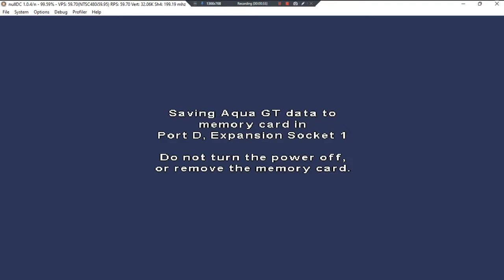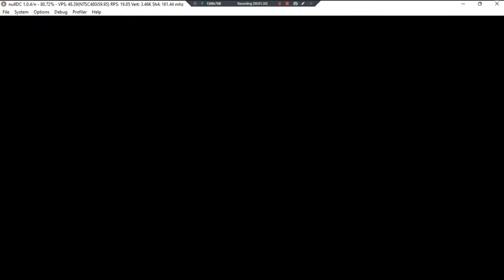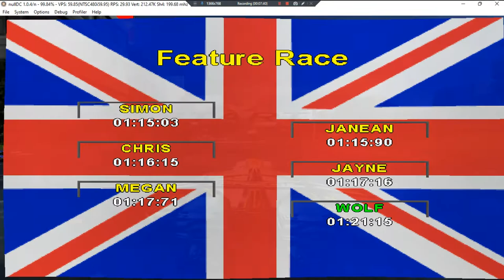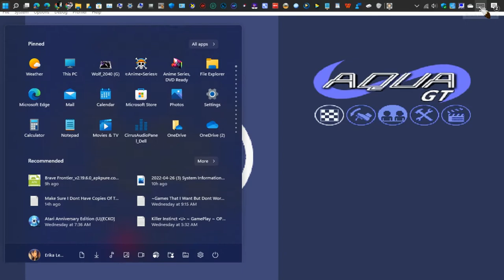Aqua Gt •U• ~ GamePlay ~ OP&Gaming ~ DC ~ 1080pᴴᴰ ~ 2022 ~ W11